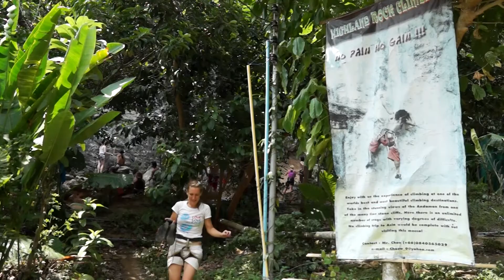Krabi. Thailand. Railey. 227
Krabi. Thailand. Railey.